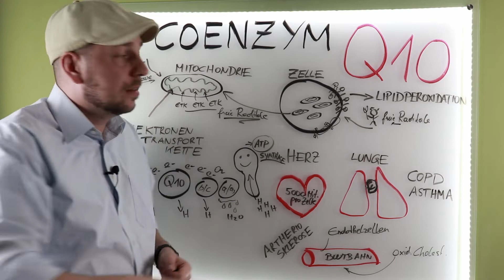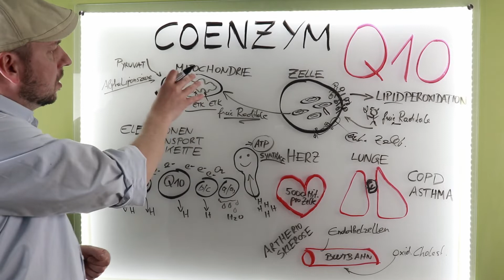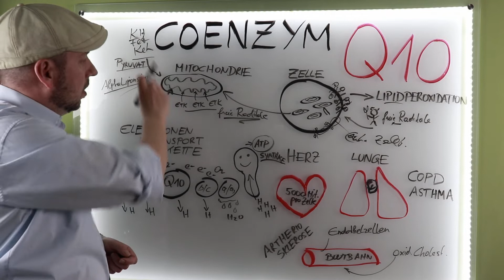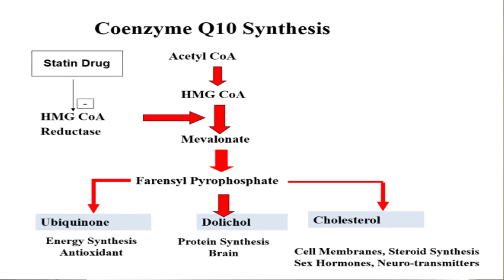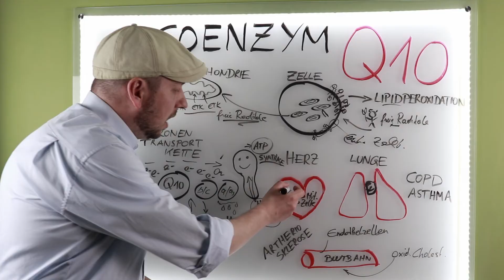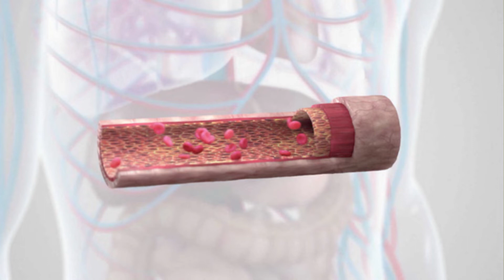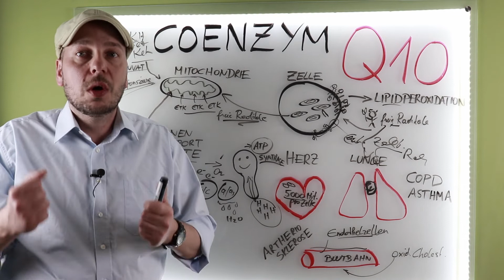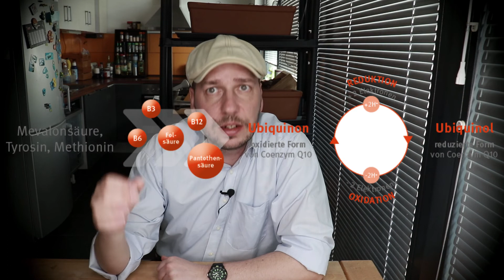Endlich energiegeladen mit Coenzym Q10! Stoffwechsel Ubichinon-Ubichinol COPD Astma Atheriosklerose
Forschungsartikel:
NIH und CoQ10